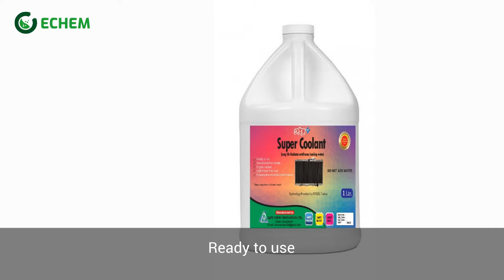☑️ Cooling Water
যে কোন ধরণের কেমিক্যাল  কিনতে আমাদের ওয়েব সাইট ভিজিট করুন অথবা কল করুন।